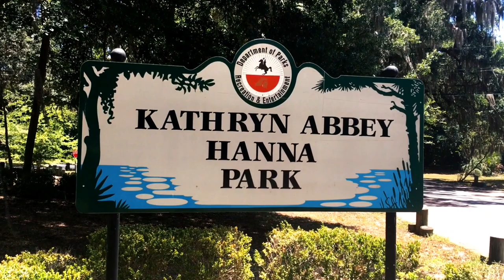Exploring Northeast Florida's Kathryn Abbey Hanna Park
Kathryn Abbey Hanna Park is one of the most frequented parks in Jacksonville. It blends the area’s rich history and busy wildlife into 450 acres, including a pristine beach, an expansive dune system and live oak hammocks.